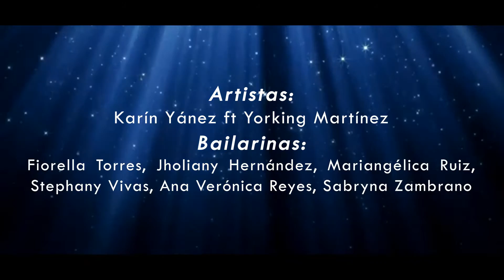BLESS MUSIC - THALÍA FT MALUMA - DESDE ESA NOCHE (COVER)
BLESS MUSIC EN CONCIERTO 2016
BLESSMUSIC.COM.VE

Dirección General: Abg. Williams Hernández
Dirección Administrativa: Lic. Nora Sánchez
Dirección Artistica: Prof. Víctor Hernández
Coreografía: Dair Jhos

Artistas: Karín Yánez ft Yorking
Tema: Desde esa Noche - Thalía ft Maluma
Bailarinas: Mariangélica Ruiz, Ana Verónica Reyes, Stephany Vivas, Sabryna Zambrano, Fiorella Torres & Jholiany Hernandez